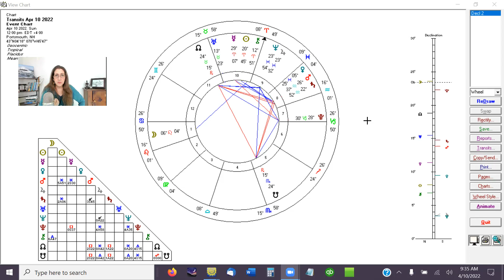April 10, 2022 DAILY ASTROLOGY Mercury Square Pluto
HOUSEKEEPING
Please remember, this information is never a substitute for medical or formal counseling services, but can be an excellent support. Please engage responsibly.
Also please respect the intellectual property of all practitioners and artists.